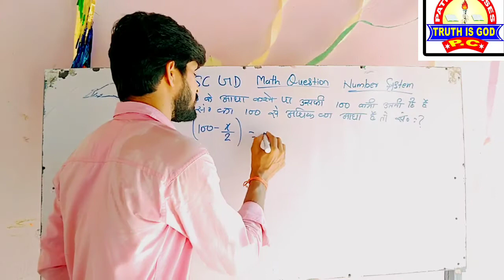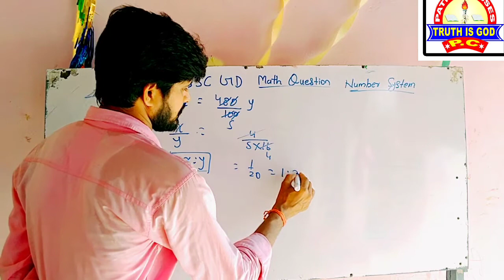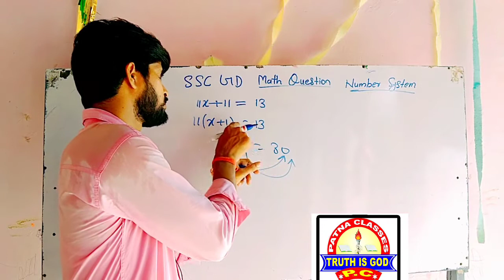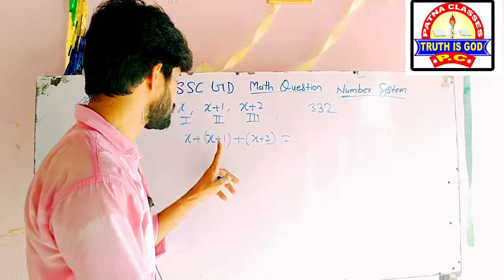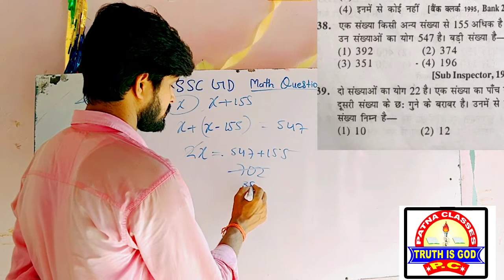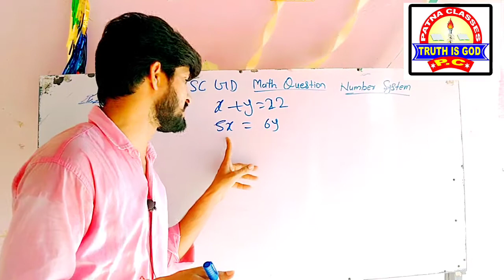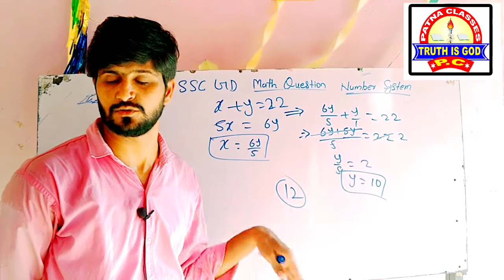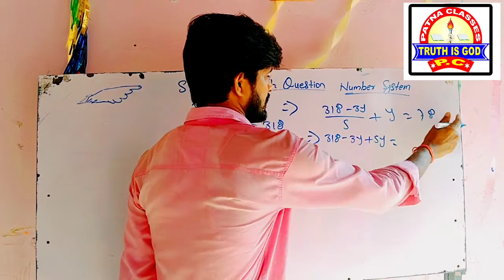SSC GD Math Question 2021 / ssc gd Written question 2021 / ssc gd exam paper 2021 Bk Mishra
ssc written question 2021
root wala question kaise solve kare
number system short trick
for for number system question
ssc gd question paper 2021 , best math
math trick , bk mishra math tricks
root fector question tricks
root wala question banane ka tarika
भाजको कि संख्या निकालने का ट्रिक
how to find divisor number
tricks for divisors , best tricks for divisor
ssc gd math question , ssc gd 2021 written question , ssc gd written exam question paper 2021
how solve ssc gd question in tricks
bhajako ki sankhya kaise gyat kare trick
bhajko ka yogfal kaise nikale trick
bhajko ka gudhanfal kaise nikale tricks
ssc math question 2021
ssc math reasoning question solution
best math tricks , math tricks
bk mishra math tricks
how to find divisor number bk mishra
bhajko ki sankhya kaise nikale tricks bk mishra
exam 2021, how to qualify ssc gd written
ssc gd  , best tricks for ssc gd gk gs
tricks math ssc , math tricks bk mishra
ssc gd ,ssc gd 2021, new vacancy ssc gd
10th pass job, 10th pass sarkari job
12th pass sarkari naukari, ssc gd new form
how to apply ssc gd naukari 2021
sarkari naukari 10 pas
ssc gd me form kaise bhare
ssc ka naukari kaise milega, 2021 new job
ssc job 2022 gd, gd job 2021 ssc
bkbmishra new video, ssc gd
kisko milega naukari ssc gd 2022
all india level vacancy 2022 gd
ba pass job, 12 pass job  how to apply
how to apply ssc gd form , qualification of ssc gd, eligibility of ssc gd job
new vacancy of ssc cgl,mts, LDC, UFC
ssc gd , ssc gd hindi , math ssc gd , reasoning

Time and work , Time and work question trick, best math tricks, how to solve time and work question tricks, best tricks for time and work question
समय और कार्य प्रश्न ट्रिक
समय और कार्य प्रश्न को कैसे बनाये ट्रिक
time and work question kaise solve kare
time and work question best hindi solution video , math tricks for railway question
math trick for ssc question, math trick for banking question, bank question trick
ssc cgl question trick,ssc udc question trick
railway math question, upsc math question
bpsc math question, bihar daroga math question, CPO math question tricks 2022
ssc tier 1,2, math question trick
bk mishra time and work
time & Work question tricks
time and work part 2, best tricks for time and work question bk mishra new video

👉👉प्राचीन इतिहास पार्ट 1

👉👉 भोजपुरीया गणित भाग 2

👉👉  भोजपुरी गणित भाग 1

👉प्रचिन इतिहास पार्ट 2

👉👉 मध्यकालिन भारतीय इतिहास